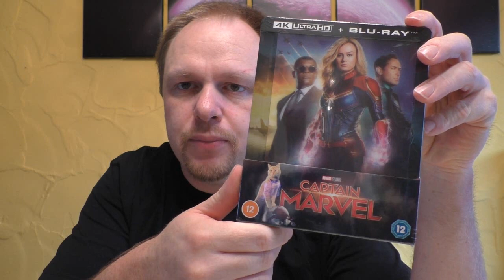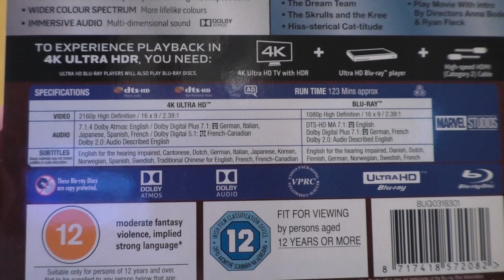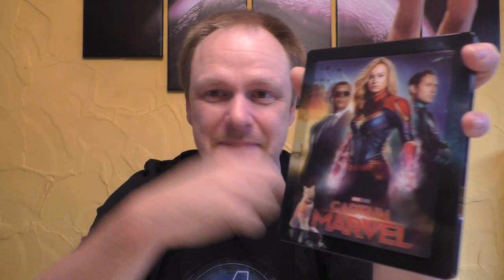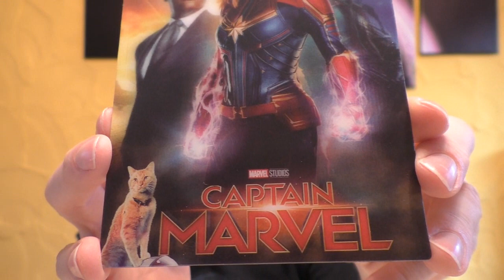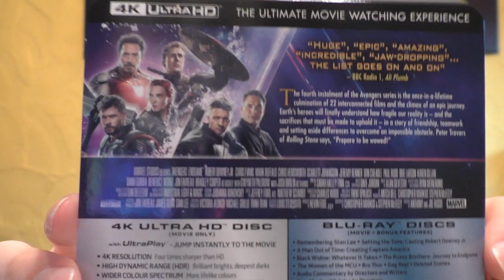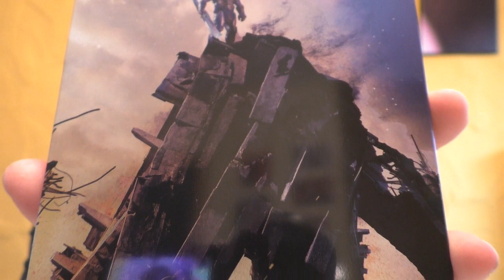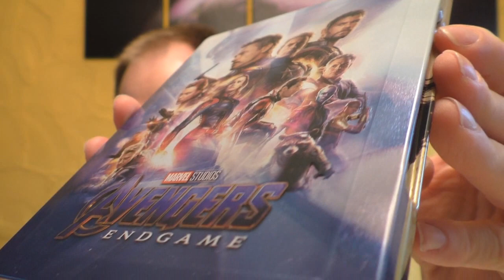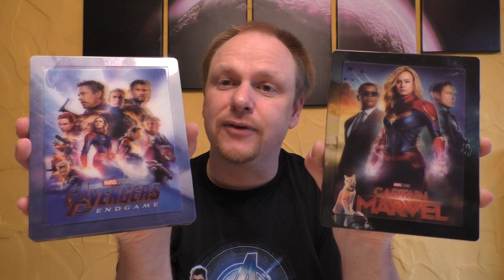Unboxing - Captain Marvel / Avengers: Endgame - ZAVVI 4K STEELBOOKS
Heute gibt ein neues Unboxing für euch:

CAPTAIN MARVEL / AVENGERS ENDGAME
4K STEELBOOK
ZAVVI EXKLUSIV

Hier könnt ihr euch die Edition bestellen:
Captain Marvel:

Avengers Endgame: - AUSVERKAUFT!

Hier kommt ihr zu meinen Shops wo ich alles bestelle:
Amazon.de
Steelbooks:

Hier könnt ihr mir weiter folgen und mich erreichen:
Letterboxed:

Euer Vorhees82